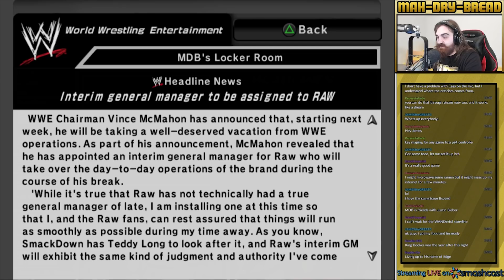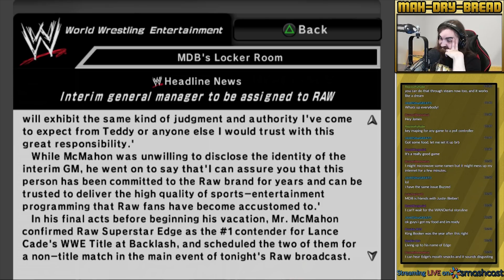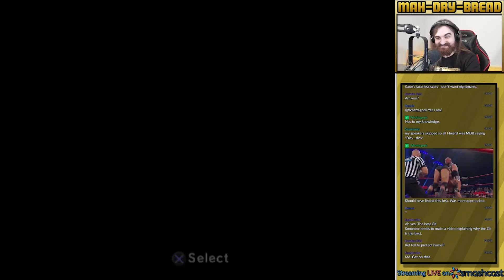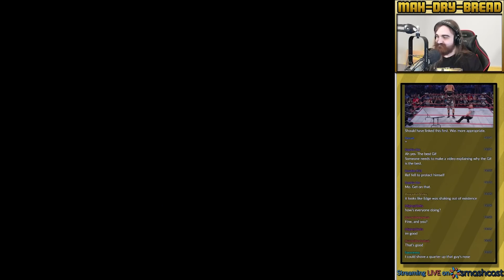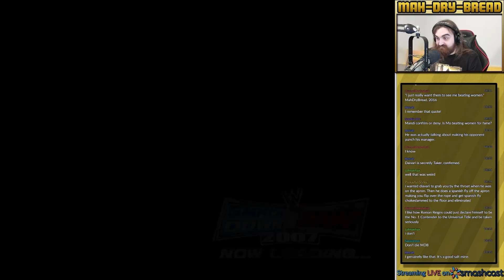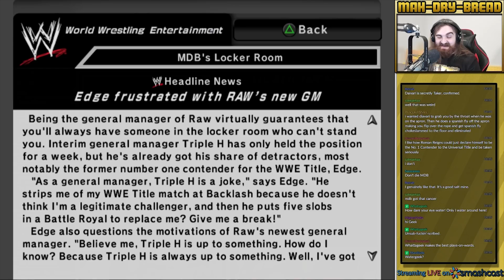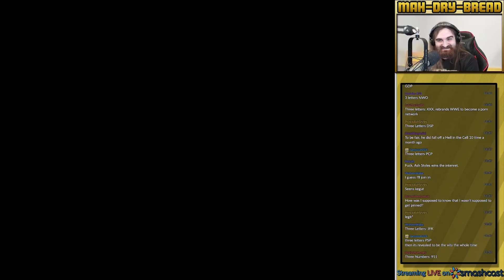WWE Smackdown vs Raw 2007 - #3 - Lance Cade - Season Mode - Let's Play Walkthrough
Hey guys, this is the 3th part of this Playthrough / Walkthrough / Let's Play of the Wrestling game WWE Smackdown vs Raw 2007 for PC featuring HD 60fps Gameplay with Live English Commentary!

In this playthrough we guide Lance Cade through his completely insane and surprisingly short climb to the top of World Wrestling Entertainment on his quest to win the World Heavyweight and WWE Championships!  This will be a full playthrough of the campaign!  Enjoy!